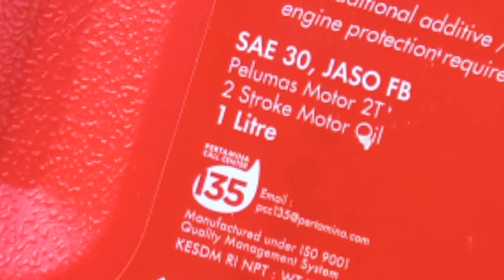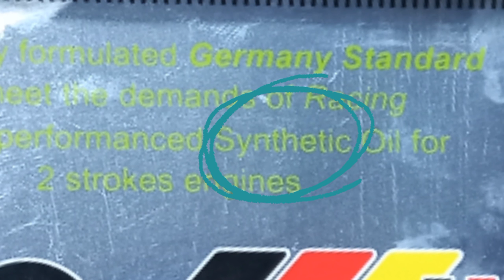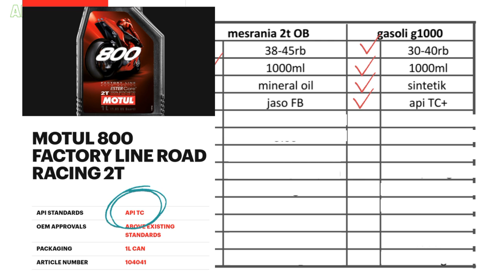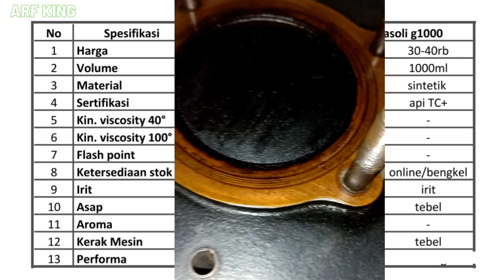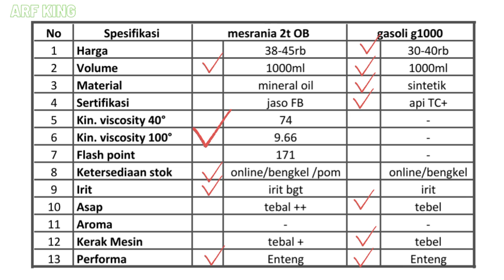Mesrania 2T OB vs Gasoli G1000